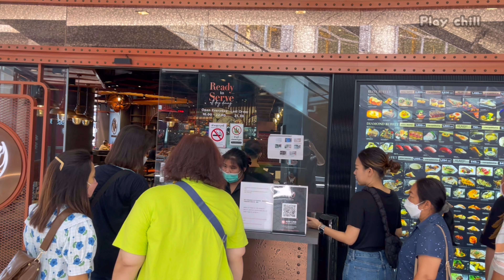บุฟเฟ่ต์นานาชาติ กินได้ไม่อั้น คุ้มไหม? Wisdom International Buffet สาขา Siam Square One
[EP2] อัพเดตร้าน Wisdom Buffet วิสดอม บุฟเฟต์ ราคาใหม่กุ้งตัวใหญ่กว่าเดิม พร้อมแนะนำวิธีการจองล่วงหน้า ทริคการสั่งเมนูที่ไม่ควรมองข้ามจ้าา บุฟเฟ่ต์นานาชาติ Wisdom International Buffet สาขา สาขา Siam Square One ติดรถไฟฟ้า BTS สถานีสยาม

🍽️ Wisdom International Buffet สาขา Siam Square One
⏰ เวลาเปิด
- จันทร์ - ศุกร์ 11 AM–10 PM
- เสาร์ - อาทิตย์ 10AM - 10PM
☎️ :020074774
🚗 ที่จอดรถ Siam Square
🚆 ติดรถไฟฟ้า BTS สถานีสยาม